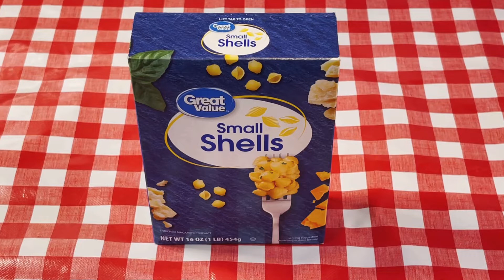Cómo hacer pasta de conchitas con carne molida, en salsa tradicional de tomate 🍅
Receta de pasta de conchas con carne molida en salsa tradicional de tomate 🍅

Ingredientes

1 caja de pasta de conchitas de 1 libra
2 frascos de salsa tradicional de tomate 1 lba (8oz)
1 lba de carne molida de res
Mantequilla 2 cdas
1 pedazo de cebolla
Sal al gusto
1/2 cda de sazonador
1/2 cda de pimienta molida

5 recetas con pollo menú semanal #4 comidas mexicanas bien rendidoras

costilla de cerdo enchilada para un día festivo